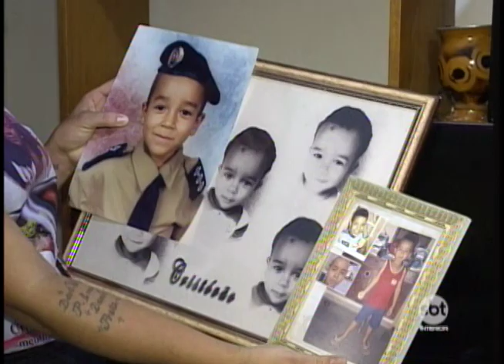Número de acidentes na BR-153 em Rio Preto aumentou